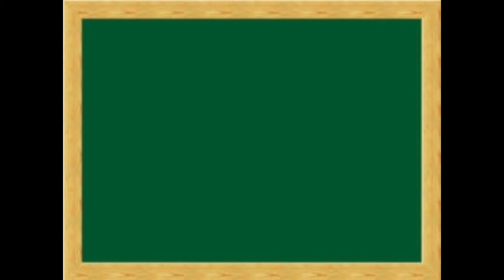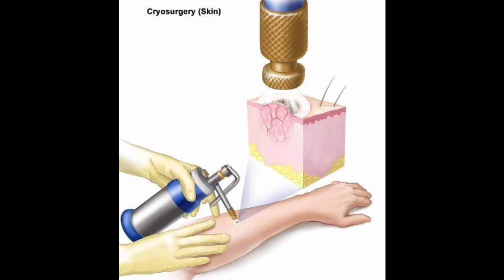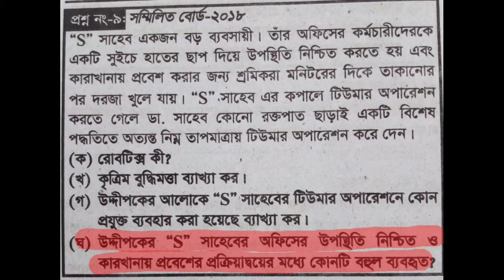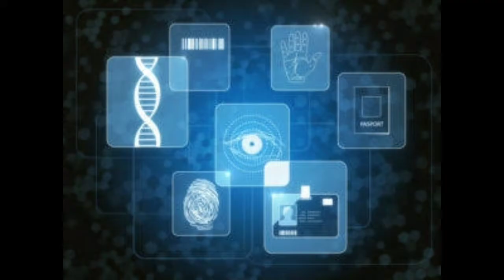ICT | অধ্যায় ১ঃ সৃজনশীল প্রশ্ন ২০১৮, সকল বোর্ড।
ICT - HSC
All Board Question 2018 Analysing by Sir Khalid